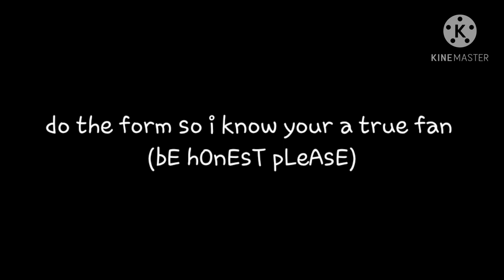Pinned comment do the form ples